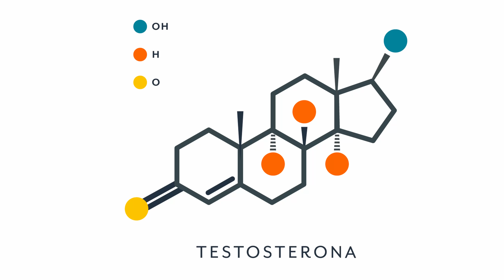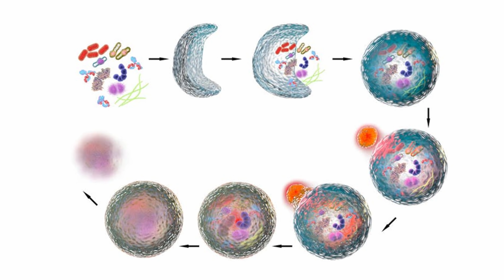No Hagas estos Patrones de Ayuno Intermitente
No todo ayuno intermitente es bueno.
Existen patrones de ayuno que podemos hacer que nos perjudican y no nos brindan la mayoría de los beneficios que el ayuno intermitente puede darnos.
En este video vamos a ver además cuando conviene usar cada tipo de ayuno intermitente según nuestro objetivo y como evitar los tres errores más comunes del ayuno.